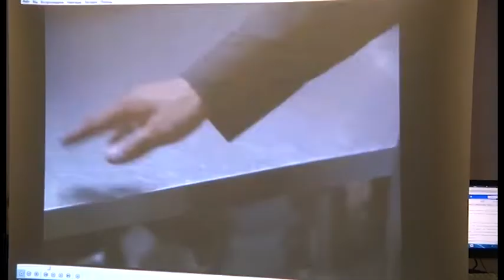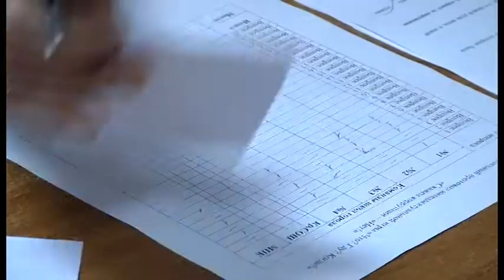Учащиеся Мамадыша ответили на самые каверзные вопросы антикоррупционной игры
В Центральной Библиотеке состоялась антикоррупционная игра для старшеклассников и студентов города. Ее цель заключается в привитии подрастающему поколению правовой сознательности. Отвечая на каверзные вопросы, юные мамадышцы, постигали коррупционную теорию и способы борьбы со взяточничеством.